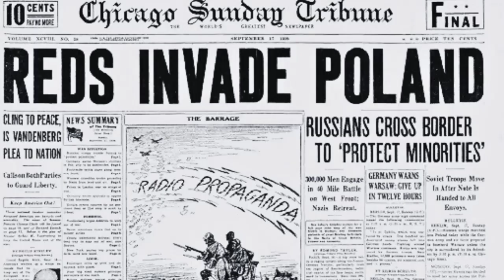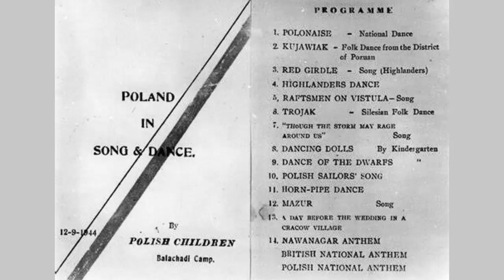Maharaja Digvijaysinghji - Indian Oskar Schindler who saved hundreds of Polish children during WWII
In 1942, Maharaja "Jam Sahib" of Nawanagar, in the state of Gujarat, became benefactor and father to a group of 1,000 Polish children including Jews, who had been transported to Siberia. When the Soviet Union joined the Allies, Britian decided to release the children. They traveled by kindertransport via Persia but were refused entry at other ports until they arrived in Bombay (India was under British rule). Jam Sahib found out about their plight and welcomed them to the village of Balachadi. According to Polish sources the maharaja told the children: "You may not have your parents but I am your father now." The children called him Bapu, father. Warsaw even has a Good Maharaja Square!